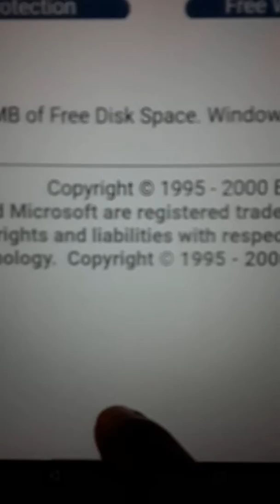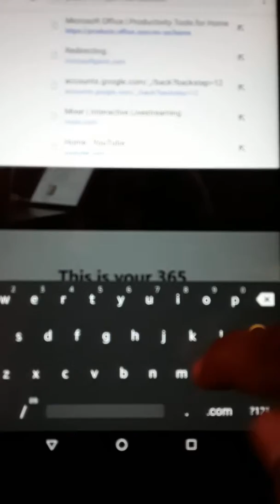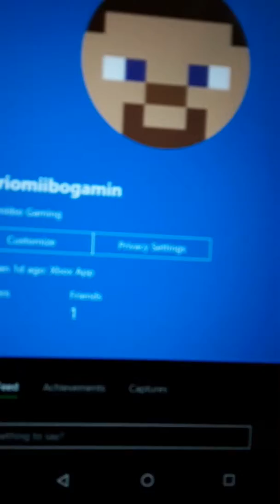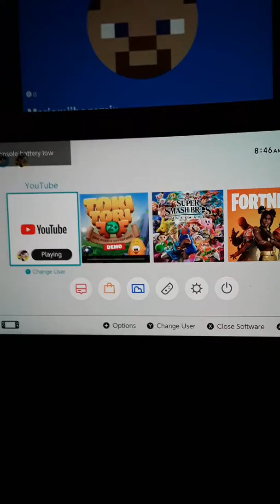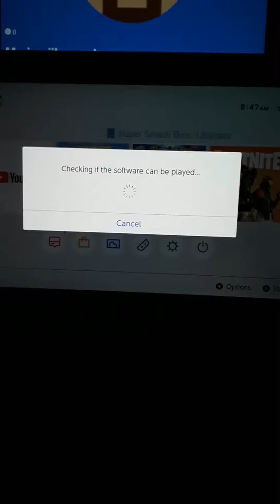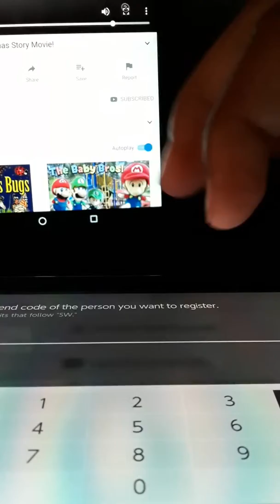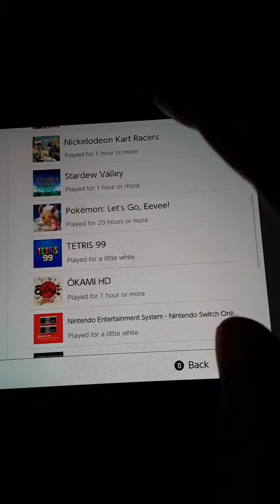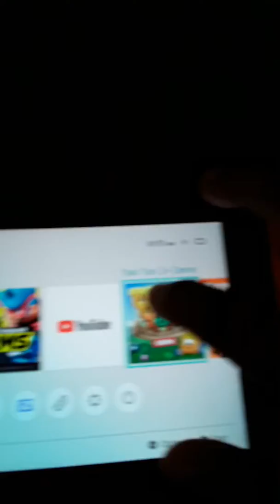Mm movie: who create bonzi buddy.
Today you Will know who create bonzi buddy. As the mlg memes from that thing un PC. You Will know